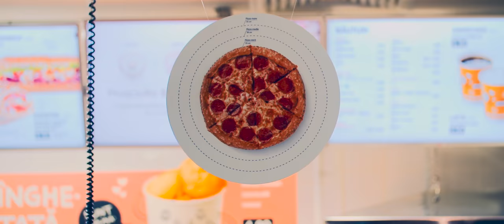Dodo Pizza team Romania